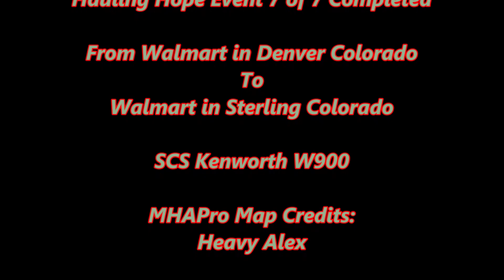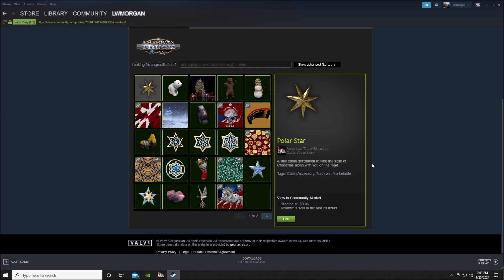American Truck Simulator